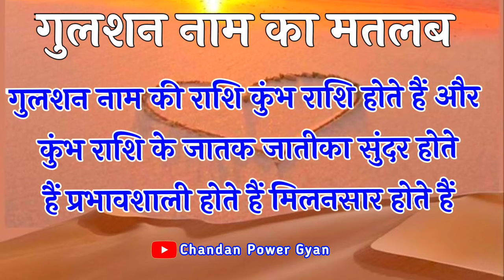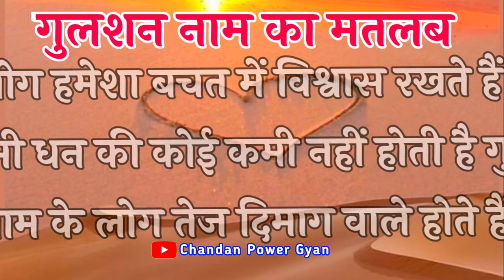Gulshan naam ka matlab kya hota hai 🌹Gulshan naam ke ladke 🌹 Gulshan name status 🌹गुलशन नाम की राशि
LOVE U ALL.  Take Care AND Be Positive.